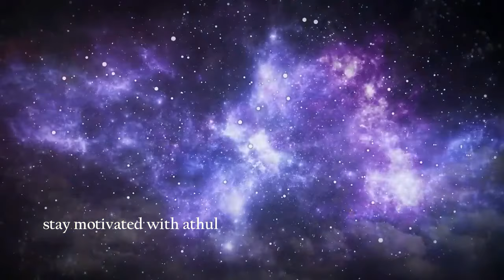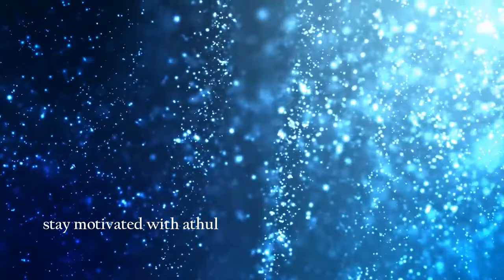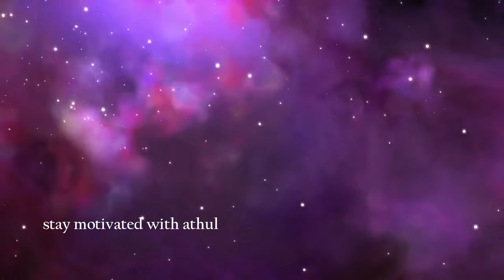🔴Deep Relaxation Meditation മനസ്സും ശരീരവും പൂർണവിശ്രമത്തിലാക്കാൻ | Stress Relief | Sleep Meditation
ഇനി ആർക്കും മെഡിറ്റേഷൻ പഠിക്കാം | Meditation course malayalam | മെഡിറ്റേഷൻ

🎉മനഃശാന്തിയും സന്തോഷവും നിറഞ്ഞ ജീവിതം ആസ്വദിക്കുന്നതിന്
മെഡിറ്റേഷൻ പരിശീലിക്കൂ🎉

ഇനി നിങ്ങൾക്കും മെഡിറ്റേഷൻ 🧠🧘പഠിക്കാം അതും നിങ്ങൾക്ക് അനുയോജ്യമായ സമയത്ത്.🛑

✨21 ദിവസം നീണ്ടുനിൽക്കുന്ന recorded മെഡിറ്റേഷൻ കോഴ്സലൂടെ നിങ്ങൾക്ക് കൃത്യമായ ഗൈഡൻസിൽ മെഡിറ്റേഷനെ നിങ്ങളുടെ ജീവിതത്തിന്റെ ഭാഗമാക്കാൻ സാധിക്കും ✨

✨Features of our course✨
• Complete recorded sessions
• No time issues
• Lifetime Access
• Starting from the basics

• Breathing Meditation
• Visualization breathing
• Mindfulness
• Progressive relaxation
• Gratitude
• Visualization

🛑🛑join now🛑🛑

HERE WE TRYING TO CREATE A BILLIONAIRE MINDSET IN PEOPLE
AND TRANSFORM THEM TO MOTIVATED AND MORE PRODUCTIVE

OUR MAIN VISION IS TO GIVE THE BEST PERSONALITY DEVELOPMENT EDUCATION  AND QUALITY SELF IMPROVEMENT TIPS TO EACH AND EVERYONE

BY ,  TEAM BILLIONAIRES POINT

Malayalam_motivation
Malayalam_motivation_video
subconscious mind
money
success story
Malayalam
startup, Google
life history
young
entrepreneur
motivational
Book summary in Malayalam
4 AM Rule in Malayalam
inspirational
millionaire
millionaire mindset
how to maintain body language,
facial expression,
rich man
rich mindset
rich dad poor dad audiobook
book summary
financial management
self-development
warren Buffett
SHARE MARKET
share market
share market live
investment
stock market
investment ideas
invest mindset
achieve
book summary in Malayalam books
business ideas
stock market,
financial management,
financial freedom,
accounting,
part-time job,
business ideas,
how to double the money,
savings,
money-saving tips,
money saving challenge,
money-saving deals,
top 10 investors in the investment plan,
investment,
Darren Hardy,